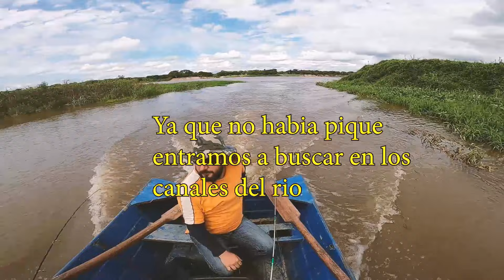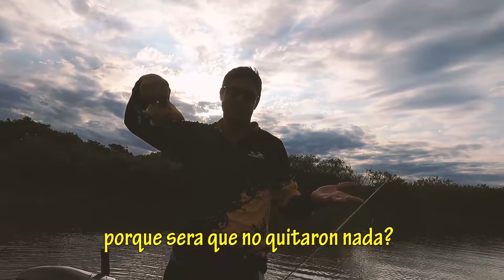Pescando en Paraguay🦈🟥⬜️🟦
Amigos no tengo palabras para expresar lo feliz que estoy,de vuelta a casa,al rio,la aventura y una ves mas agradezco a todos por apoyar siempre el canal ,en la buenas y en las malas .GRACIAS AMIGOS